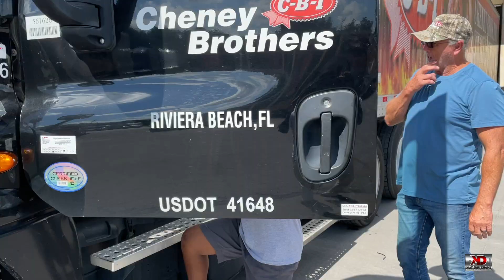Kut Different visits Cheney Brothers, Inc.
Welcome Kut Different Family!!!

At Kut Different we believe that positive exposure is the missing component that motivates youth to succeed academically, professionally, and personally.

We introduce members to people, places, and things that they would not normally have access to. By providing positive, unique and educational experiences, we empower members to grow hope in their future, pursue active roles in society, and stay true to their dreams and themselves.

Take a look at our exposure trip to Cheney Brothers.

Cheney Bros is a leading food distributing company.